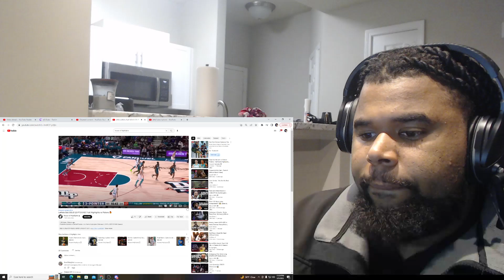Savage Reacts To LaMelo Ball SOLID 23 PTS 8 AST Full Highlights vs Pistons 🔥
Lamelo Putting The Team On His Back And Turning Up In The Clutch To Get An And-1 To Secure The Win For The Hornets.